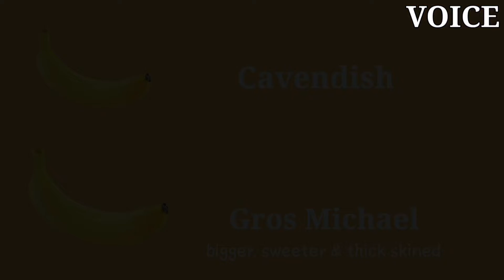Weird facts about banana you should know | Voice हिन्दी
#6. Weird facts about banana you should know.

About Voice :
From questions to facts, stories, mysteries, myths, people, animals, physics, experience and a lot more.
VOICE is the voice in your head, always trying to know more, think more &
 DOJO is the medium for unbiased approach to understand complex things & ask questions which are out of the box, so be kind to DOJO.
❤ for you.